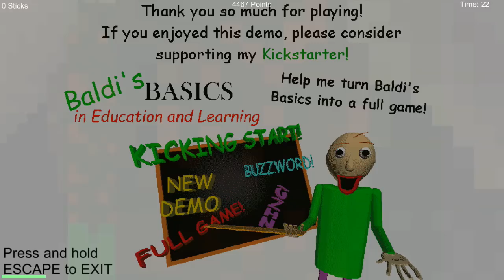NEW UPDATE HACK Mod Menu - GO Camping With Baldi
Baldi's Basics In Education And Learning, Five Nights at Freddy’s, Plants vs Zombies, Bendy and the Ink Machine is what you will find on my let’s play gaming channel. Looking for scares, zombies and animatronic teddy bears then you are in the right place. All the games from Sister Location to Arcade and of course Gargantuar from Plants vs Zombies.